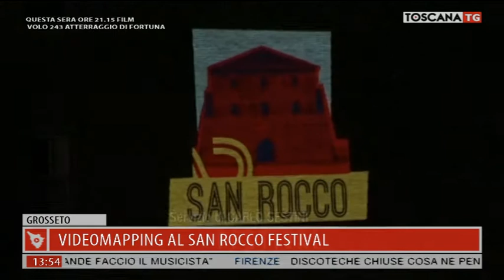2020-08-19 TG MERIDIANO